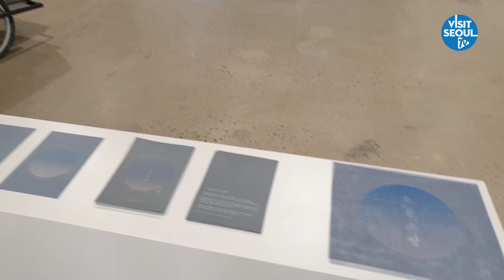[뷰티플레이스]한강 한 가운데 문화와 휴식을 즐길 수 있는 섬이 있다?! 바로 노들섬!깜짝 이벤트도 놓치지 마세요!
Visit Seoul TV 구독자 여러분들에게 19년을 마무리하면서 깜짝 이벤트를 준비했습니다!!

뷰티플레이스는 서울의 핫한 플레이스와 서울 곳곳의 포토스팟을 찾아가 여러분들께 소개
해드리고 있는데요, 다들 가보고 계신가요?
뷰티플레이스에서 소개드린 포토스팟 중 가보고 싶은 곳 or 나만의 시크릿 포토스팟을
소개해주세요. 공정한 추첨을 통해 푸짐한 경품을 보내드립니다.

참여방법
    ② 뷰티플레이스에서 소개한 포토스팟 중 가보고 싶은 곳 or 나만의 시크릿 포토스팟을
      댓글로 남기기
    ※ 구독정보를 비공개로 설정하신 경우 당첨자 선정에서 제외됩니다

경품
에어팟 프로 1개
인스탁스 미니 2개

구독자 여러분의 많은 참여 바랍니다 !

이벤트 종료 : 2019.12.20.(금) 18:00
당첨자 발표 : 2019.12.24.(화) 12:00

To end another wonderful year, we have special giveaway events for our subscribers!

Visit Seoul TV’s “Beautiful Place” is all about bringing you the hottest places in Seoul! Hope you guys are enjoying our picks!

We would love to know a “Beautiful Place” you wish to visit, which we have picked just for you through our videos, or a place that you’d like to share with us. And you’ll have a chance to win one of the prizes.

2. Let us know which “Beautiful Place” you wish to visit from the videos we have uploaded, or if you know a place that you’d like to share with us! By commenting.

*If your subscription information is set to private, you will not be eligible to enter for the giveaways.

Event Prizes:
Airpods Pro - 1 Winner
Instax Mini - 2 Winners
Starbucks Coffee Voucher - 10 Winners

Hope everyone of you guys will participate!

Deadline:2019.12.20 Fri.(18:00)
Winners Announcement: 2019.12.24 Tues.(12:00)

이번  뷰티플레이스에서 노들섬에 가보았습니다.

개장한지 얼마안된 이곳 노들섬은 문화와 휴식을 취할 수 있는
공간이 마련되어 있고 한강 가운데에 있어 한강뷰를 즐기며
여가를 즐길 수 있습니다.

공연과 음악을 즐길 수 있는 장소가 마련되어 있고
대중교통이 편해 오기 쉽게 되었어 점점 여러 사람들이 찾아가는 이곳
노들섬으로 오세요~

▶촬영협조

노들섬
04427 서울특별시 용산구 양녕로 445

Today we went to Nodeul Island!

Nodeul Island is a recently opened public island located close to Yeouido. You can enjoy all it has to offer from a library to a music lounge. The river view is also not to be missed.

Nodeul Island is  also very easy to get to, with a number of subway stations nearby and a bus stop right on spot. Why don’t you hop on the subway or the bus and spend a day here at Nodeul Island? :)

▶ Locations
Nodeul Island
Yangnyeong-Ro 445, Yongsan-Gu, Seoul, 04427